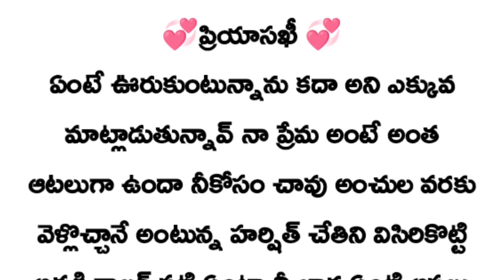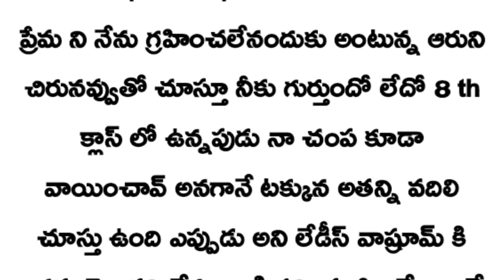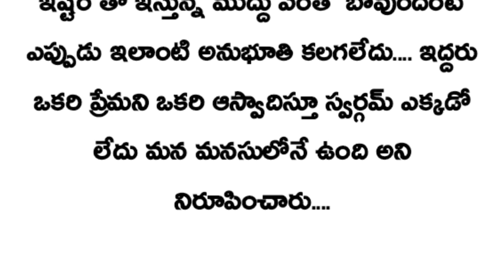💞ప్రియాసఖీ 💞ngn❤️(సీజన్ -2)(part-80)..don't judge books by it's cover....